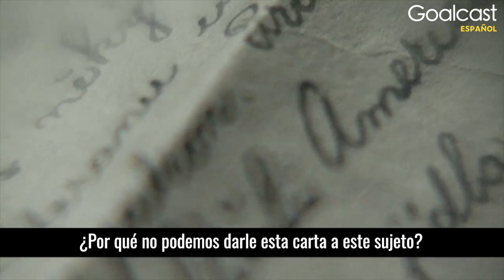Robert Quinn - Encuentra tu propósito | Goalcast Español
Corazones rotos, almas perdidas y niños con problemas: ASÍ es cómo tener una vida con propósito.

¡Síguenos!